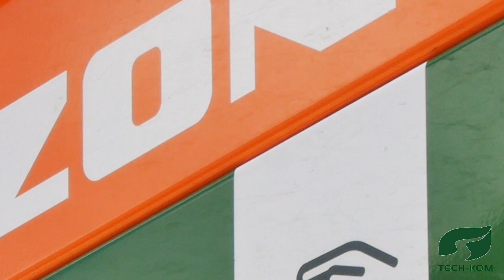TECH-KOM AMAZONE Pantera 7004, ZGTX CropCareTour Polska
Crop Care Tour Europe
Relacja z pokazów nowości z portfolio maszyn AMAZONE Samojezdny opryskiwacz Pantera 7004 łączy w sobie wysokie wydajności z doskonałmi warunkami jazdy.
Nowy rozsiewacz zaczepiany ZG-TX wyznacza nową skalę w segmencie rozsiewaczy uniwersalnych.